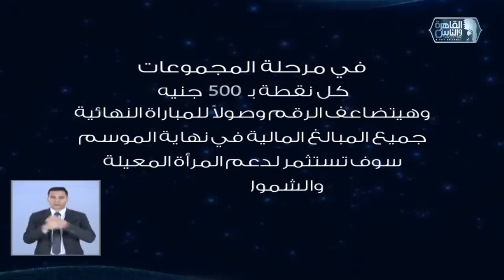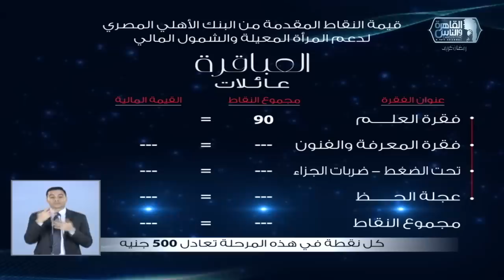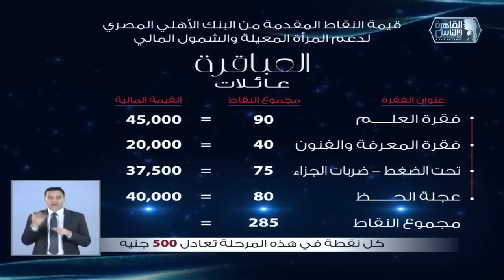العباقرة عائلات | الموسم 5 | عائلة مسيحه وعائلة برايا | الحلقة 3